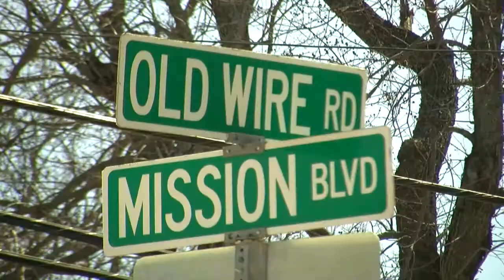New Traffic Signal to be Installed in Confusing Intersection